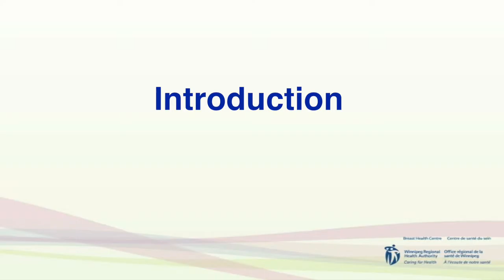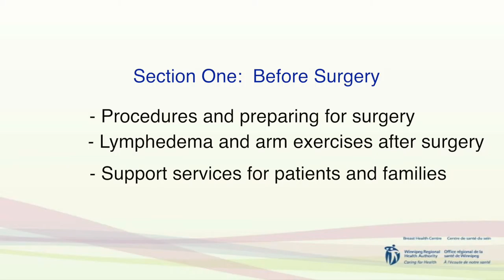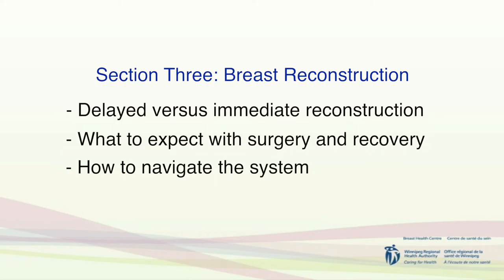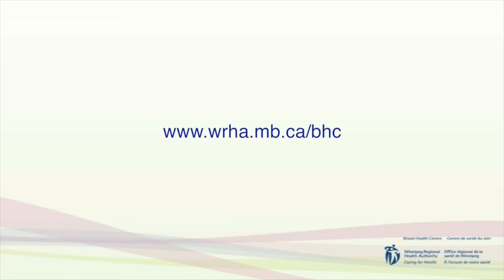Breast Health Centre - Introduction to Before and After Breast Surgery Videos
This introduction provides an overview for the Breast Health Centre's Before and After Surgery videos. Questions about the video?